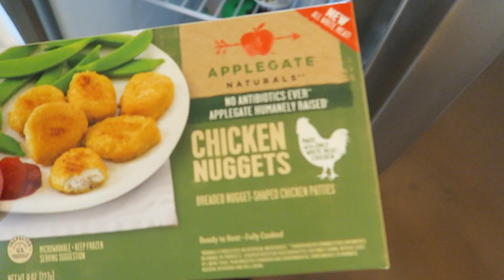THE WASHING MACHINE BROKE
Our washing machine is broken and the laundry is piling up for this family of 5. Thankfully we have a repairman coming out to take a look at it!